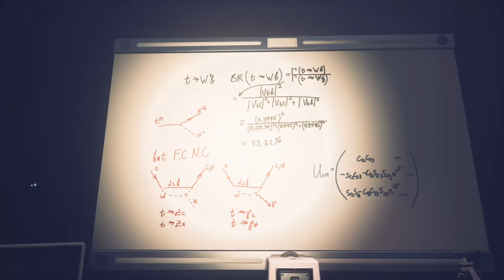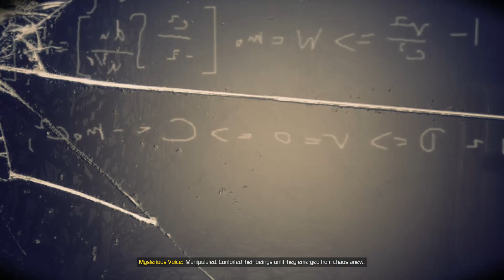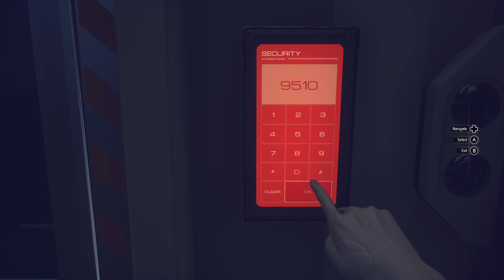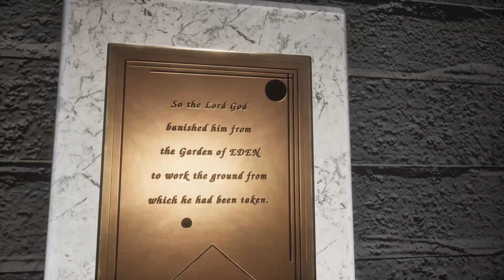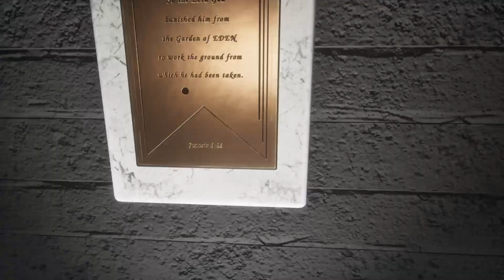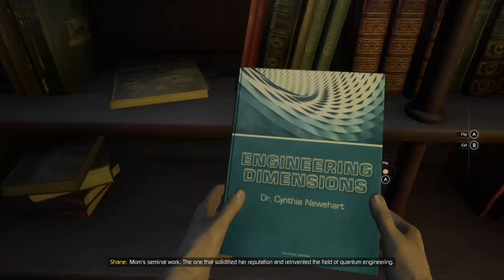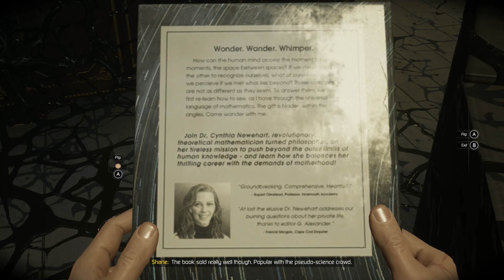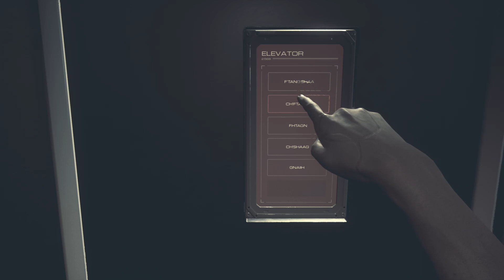Moons of Madness: 5: The Secrets Labs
Every experiment seems to go wrong when messing with alien or dimensional life. Aren't we humans so smart.